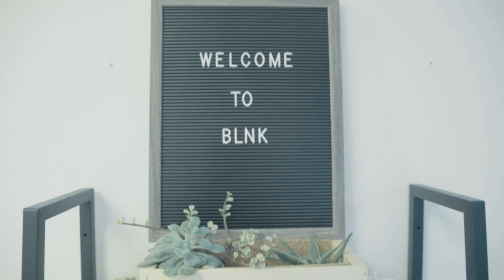BLNK Studios Advertisement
Blnk Studios is a new creative studio in Daytona Beach, Florida.

Videographer: Simon Wade
Editor: Chris Miglioranzi